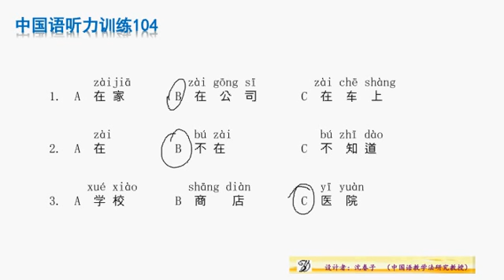중국어 듣기 훈련 415